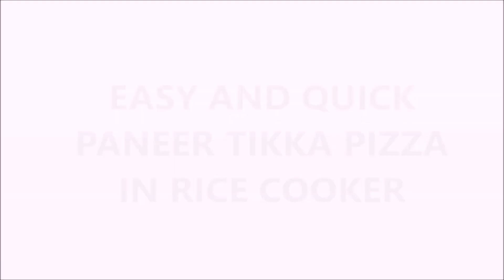PANEER TIKKA PIZZA IN RICE COOKER IN HINDI|NO TANDOOR NO OVEN PIZZA|simplified home diy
PANEER TIKKA PIZZA IN RICE COOKER IN HINDI

An easy way to make paneer tikka pizza in electric rice cooker in hindi with english subtitles, make this yummy mouth watering pizza with our recipe.

If you like this video, leave me comments and give it a BIG THUMBS UP!!

We will always answer your questions and comments below!

KASHMIRI CHILLI PASTE-1 TSP
CHAT MASALA POWDER -1 TSP

CAPSICUM- 2
TOMATOES -2
ONION -1
MOZARELLA CHEESE -100 GMS
PIZZA BASE - 3 NOS
PIZZA SAUCE
TOMATO SAUCE

THE ABOVE VIDEO HAS
simplified home diy
PANEER TIKKA PIZZA RECIPE IN RICE COOKER IN HINDI
HOME MADE PANEER TIKKA PIZZA RECIPE
RICE COOKER RECIPE OF PIZZA
PANEER TIKKA PIZZA MADE AT HOME IN RICE COOKER
NO OVEN NO TANDOOR PIZZA RECIPE
PANEER PIZZA RECIPE NO OVEN